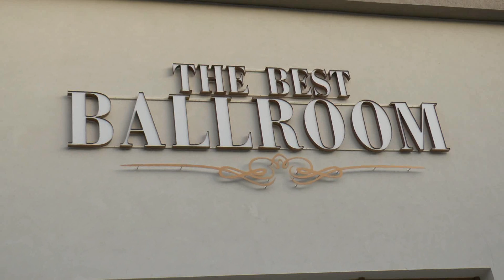Teaser Nuntă - Diana & Adrian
Filmari Nunti - Botezuri - Evenimente Private
Marian Geolgau :  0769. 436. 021